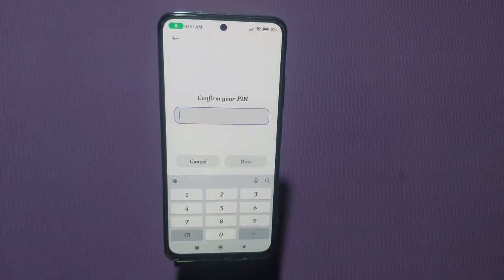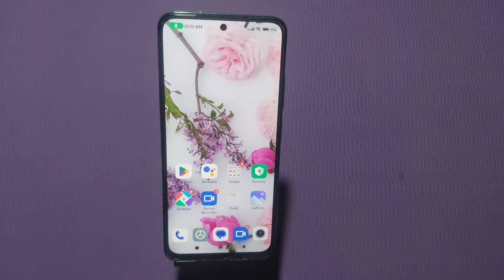How To Set Screen Lock Password In Poco X5 Pro,Poco X5 Pro, Mein Password Lock Kaise Lagaen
Setscreenlockpassword Poco X5 Pro,